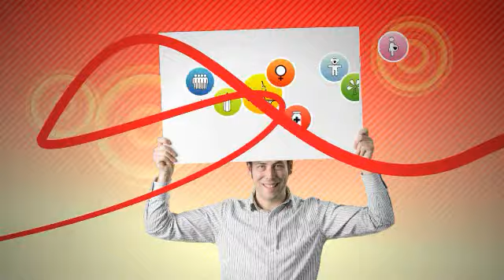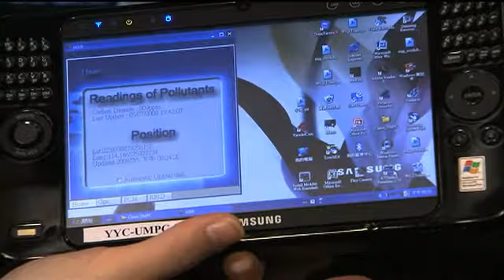Imagine Cup 2010 Poland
Film promujący finały światowe największego konkursu technologicznego na świecie - Imagine Cup. Finały odbyły się w Warszawie w lipcu 2010 roku.